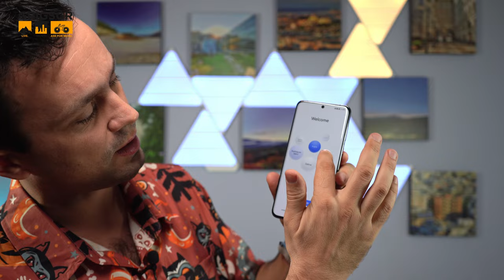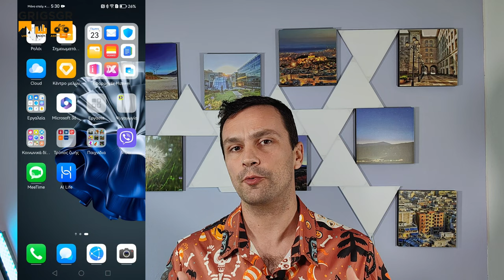Huawei P60 Pro. Unboxing from a Huawei phone user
Ήρθε επιτέλους στα χέρια μου το Huawei P60 Pro. Ένα απο τα καλύτερα κινητά για φωτογραφία. Με υπέροχη οθόνη, EMUI 13.1, διπλή κάρτα SIM και όλα τα καλούδια με τα οποία το έχει εξοπλίσει η Huawei. Δείτε στο βίντεο όλες τις λεπτομέρειες για το κινητό, από έναν χρήστη κινητών της εταιρείας.